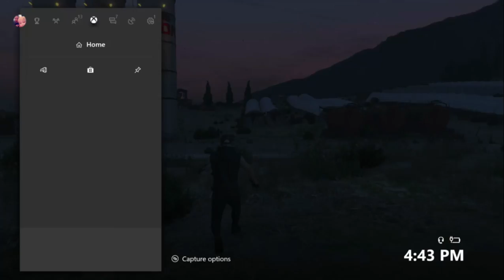GTAV ONLINE; THE TREASURE HUNT; ALL LOCATIONS; DOUBLE ACTION REVOLVER!